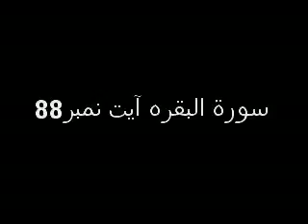درس سورۃ البقرہ آیت 88 Molana mufti saad sahib in imdad masjid Kabirwala 26 DEC 2016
molana mufti saad sahib is a great Alim of Quran o sunnat.he is the son of molana abdulqadir (rehmat ul alla alaih).he is teacher in darul oloum eid ga kabirwala(khanewal).he says darse quran in jamia masjid imdad at slatul fajr.molanamufti saad is a pic of his father molana abdul qaqdir(rehmat ul alla alaih).he speaches the people in friday in darul oloum eid ga kabirwala.Qari zishan raheemi is a very nice man.